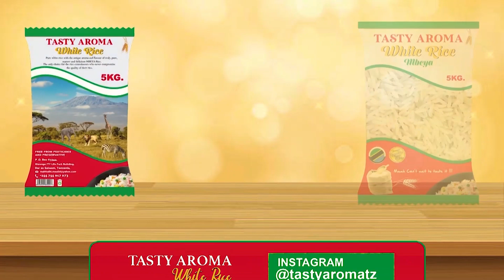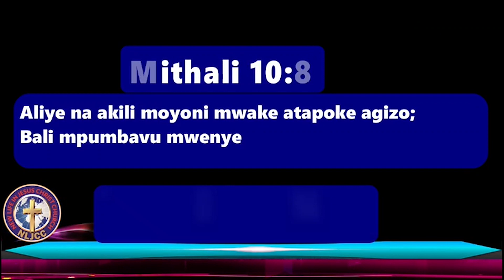HUKO SIMBA Mambo ni MOTO, MIL 273 Zasajili KIUNGO Hatari, ANAPIGA Winga ZOTE...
Simba sasa ina uhakika wa kumpata kiungo mshambuliaji wa Zanaco Mzambia, Moses Phiri baada ya meneja mkuu wa timu hiyo Marlon Kandanda kumuita ofisini kwake na kumtaka wakae kujadili dili hilo.